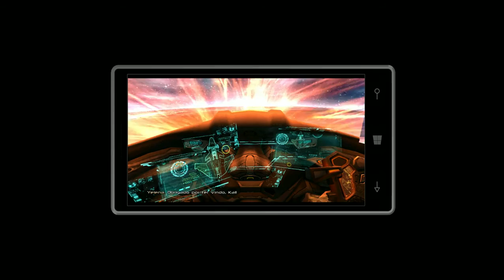N.O.V.A 3 - Lumia 930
Teste de vídeo: Near Orbit Vanguard Alliance 3 no Lumia 930

Gravado com Project My Screen App